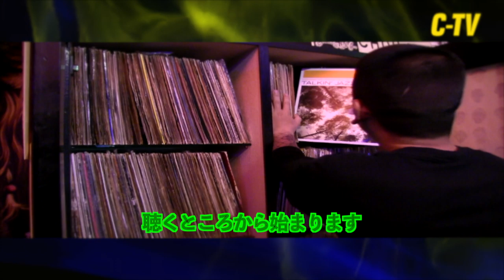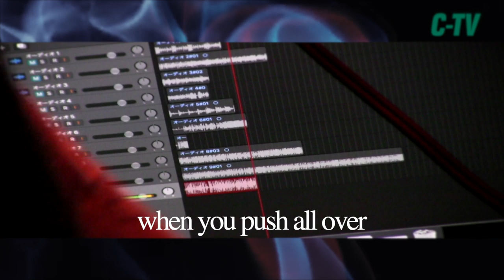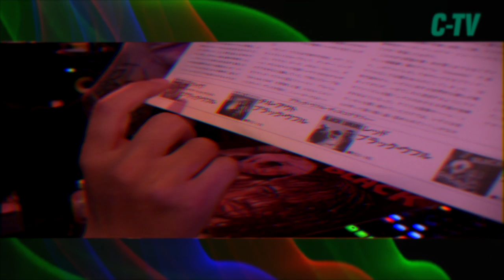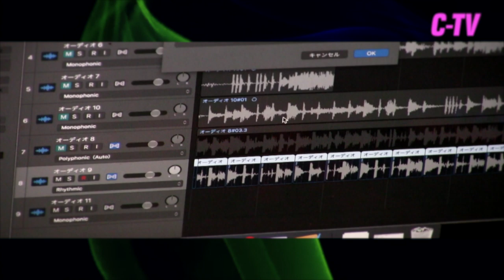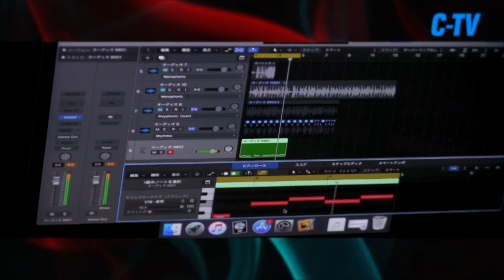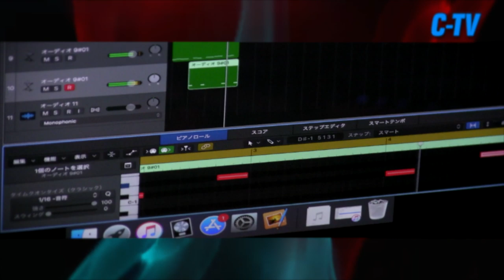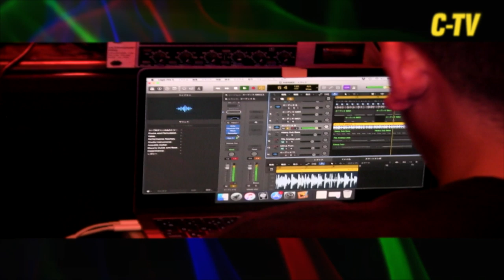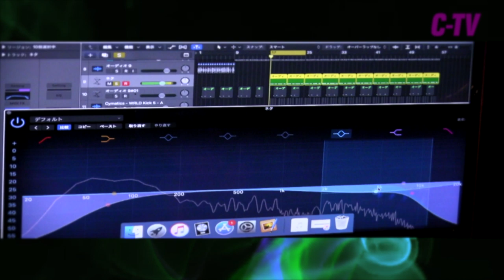C-TVlog#50 beatmakeing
Black Uhuru - Sensimillia   -  Live July 28, 1984
Tokyo, Japan